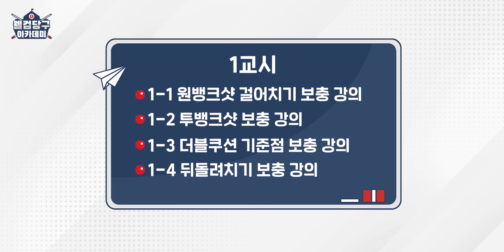웰컴 당구아카데미 2 l 1교시-1편(시즌1 보충) '3초'면 끝! 원뱅크샷 실전특화 시스템 편 EP.1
성황리에 마무리된 웰컴 당구아카데미 시즌 1에 이어
새롭게 시작되는 웰컴 당구아카데미 시즌 2!!

이번엔 교수와 조교의 만남이다?
김예은 조교를 가르치는 이상대 교수?!

온갖 꿀팁과 노하우를 방출하는 웰컴 당구아카데미
이상대 교수님의 첫번째 특강!

게임비 낼 일 없게 만드는 [실전특화] 원뱅크샷 시스템